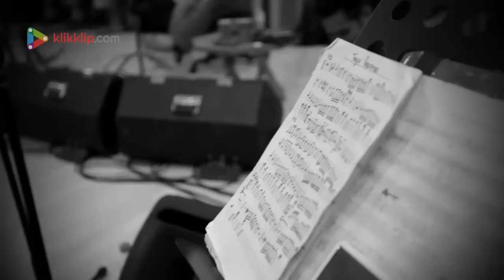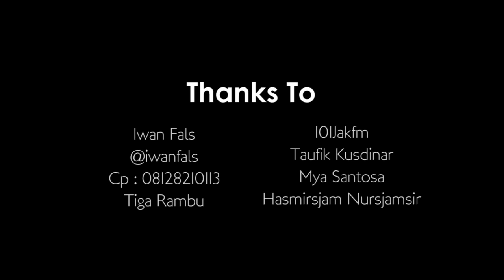Iwan Fals - Interview Konser Untukmu Indonesia - Klikklip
Bersama 101 Jak FM, Klikklip.com berkesempatan untuk mewawancarai musisi senior Iwan Fals di sela-sela persiapannya untuk konser Untukmu Indonesia yang akan diadakan pada 21 November 2015 di Istora Senayan.

Iwan Fals pengen banget berkolaborasi dengan satu musisi tapi belum sempat, ia adalah almarhum Wayan Sadre.

Di konser nanti akan ada segmen di mana Iwan Fals akan membawakan tiga lagu baru. Salah satu lagu barunya turut ditulis liriknya oleh Wakil Ketua Komisi Pemberantasan Korupsi (KPK), Bambang Widjojanto.

Kunjungi yang berisikan video performance, aftermovie, behind the scene dan interview dari musisi Indonesia.